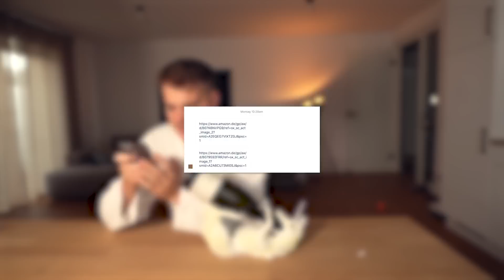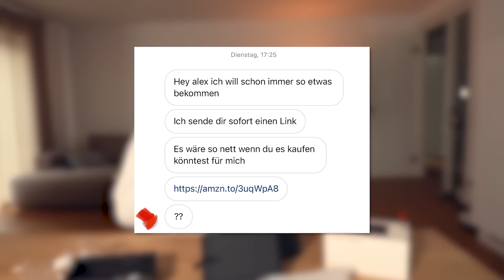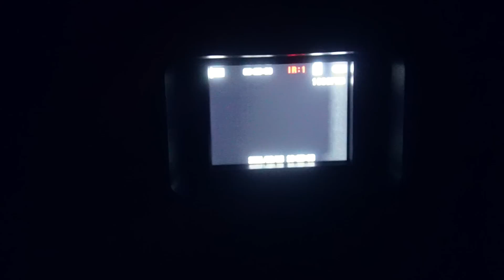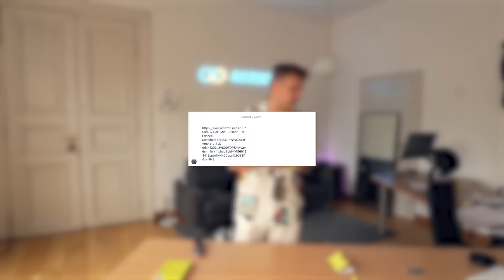Ich KAUFE was ZUSCHAUER mir schicken, TESTE es & SCHENKE es euch dann!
Habt ihr Bock auf noch einen Part?